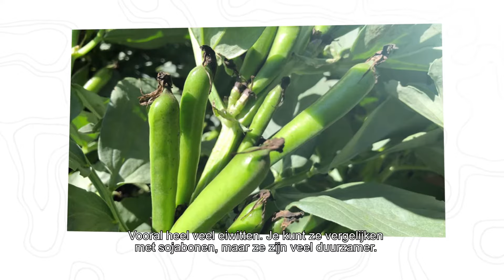Veldbonen - Terra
De veldboon is een oud gewas, dat momenteel erg in trek is bij telers in de provincie Groningen. Het wordt echter niet veel gebruikt voor menselijke consumptie, terwijl dit wel tot de mogelijkheden zou behoren. De studenten van Terra gingen er mee aan de slag.